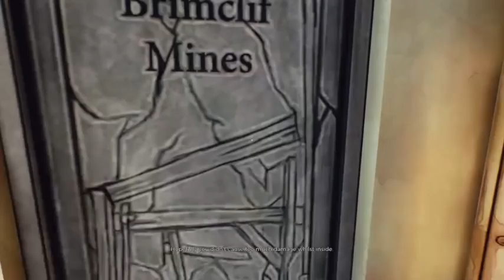Ether One Gameplay Walkthrough Part 4- Talking Crystals